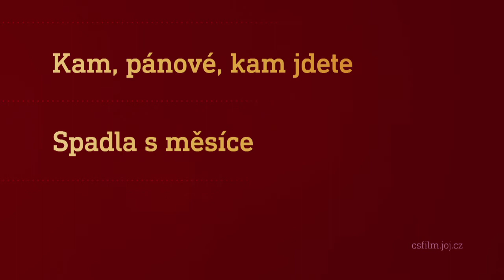Film na přání (4.4.2020 ve 20:00 na CS FILM)